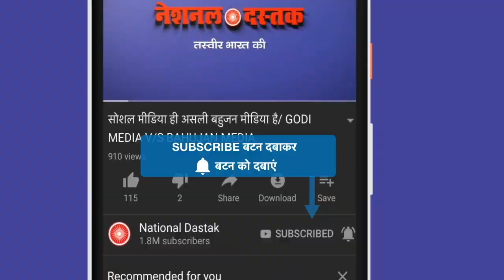370 हटने से बहुजन बर्बाद/OBC LEADER ON JAMMU AND RSERVATION